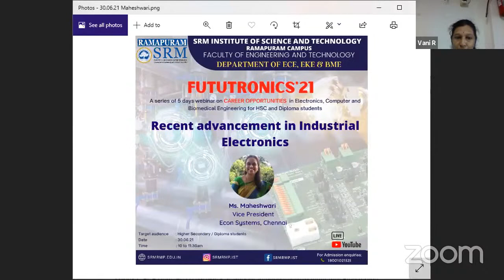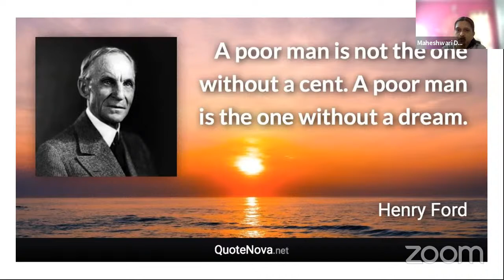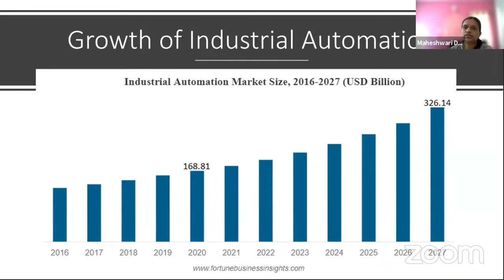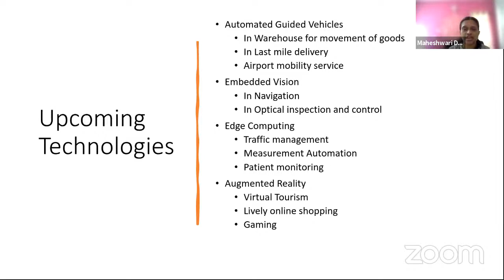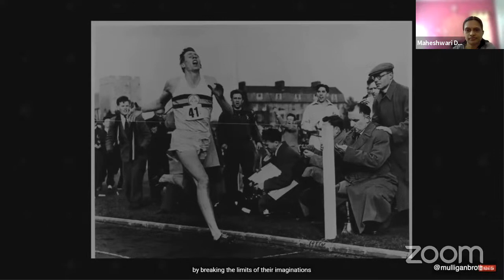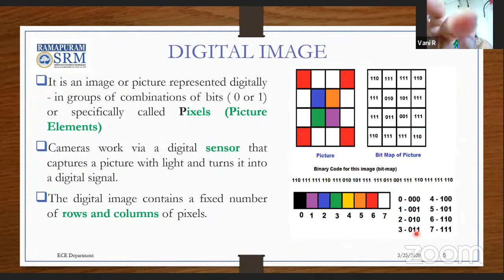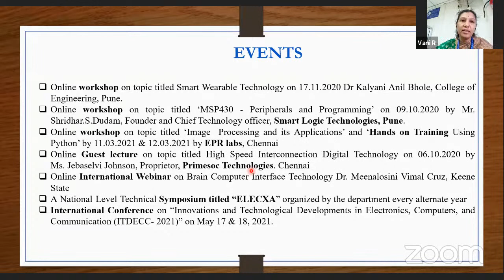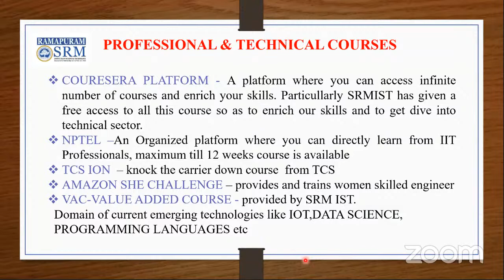SRMIST_ECE Dept_FUTUTRONICS-3_Recent Advancement in Industrial Electronics